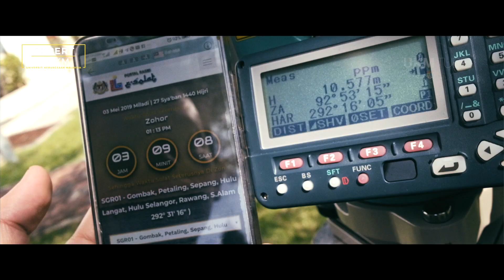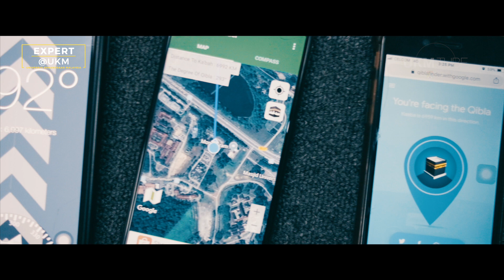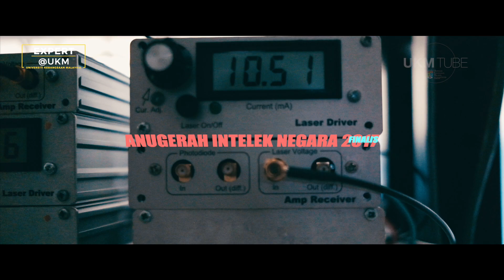Mencari Arah Kiblat dengan Lebih Tepat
Innoqibla (a Qibla Finder)
Expert @UKM  - PM Ir Dr Norhana Arsad - Cahaya dan arah Kiblat (Photonics)
Fakulti Kejuruteraan dan Alam Bina UKM

By Asmahanim Amir and Nur Inaara Aznan

BANGI, 13 February 2019 – Universiti Kebangsaan Malaysia (UKM) through the Faculty of Engineering and Built Environment (FKAB) is the first university that has filed the intellectual property which is the determination of the mobile direction of the mobile with the latest innovation named InnoQibla.

InnoQibla was created by a group of researchers led by Prof. Madya Ir. Dr. Norhana Arsad of the Centre of Advanced Electronic and Communication Engineering (PAKET), FKAB.

Prof. Madya Ir. Dr. Norhana said they create the technology in 2012 after looking at the existing method of work done by the Malaysia Islamic Affairs Department (JAKIM) in determining the direction of the Qibla in the mosque (surau) of the FKAB administration building.

“From that, we start the research and has developed a prototype that moves the Qibla direction from the outside into the building using the laser. This research project has received several funds, including the UKM Innovation Fund managed by the Centre for Innovative Collaborative (PIK),” she said.

She said the InnoQibla innovation who used Microelectromechanical technology (MEMS) to locate the true north according to the rotation of the earth. The direction along the surface of the earth towards the geographical North Pole was created to facilitate the JAKIM and the State Mufti Department in marking the direction of the inner Qibla.

“Previously, the measurement and marking of the direction of the Qibla was carried out in the field through the use of a theodolite with the solar observation method.

“This system is designed not to override the science of falaq and theodolite, which has a high level of accuracy, but it is seen as an alternative in the process of searching the Qibla direction that is faster and easier,” she explained.

Prof. Madya Ir. Dr. Norhana explained that InnoQibla only takes about 10 minutes to determine the direction of the Qibla while existing methods will take time depending on the current weather.

She added, the mobile phone application and compass are easily disrupted by the electromagnetic field and causes it to move not in real direction.

“The accurate reading of the direction of the Qibla is very important because the deflection of one degree from the direction of determination in Malaysia can cause a deflection of 122 kilometres from the true position of the Kaaba,” she explained.

She said InnoQibla’s products are in collaboration with JAKIM and the Department of Survey and Mapping Malaysia (JUPEM) for the validation of the direction of the Qibla in line with the use of theodolites and have been tested in three selected locations namely Penang, Kelantan and Port Dickson, Negeri Sembilan.

“The results are very satisfying both parties (JAKIM and JUPEM). Three more field trials will be conducted in Sabah, Sarawak and Johor soon as required by the authorities,” she added.

The design has been successfully commercialized through technology licensing to Istidamah Resources Sdn Bhd company through UKM Technology Sdn Bhd with the help of PIK.

Executive Producer: ASSOC. PROF. DR. YAZRINA YAHYA
Producer/ Editor: HAZRUL ABDUL HALIM
Subtitle : AHMAD SANIY REZA MOHD ZALI
Production Team: SHAHRUL FADLI ABD RAHIM, JASRIL AMRY ABD WAHID, AHMAD SANIY REZA MOHD ZALI, NORAZLIN HASSIM, ASMAHANIM AMIR,  MOHD HAFIZ BIN ABU BAKAR, LEONG MENG SHENG, MUHAMMAD FARIS BIN JOHARI, SR. DR. KHAIRUL NIZAM ABDUL MAULUD, DR NUR HIDAYAH AZEMAN, DR NUR HAZLIZA ARIFFIN